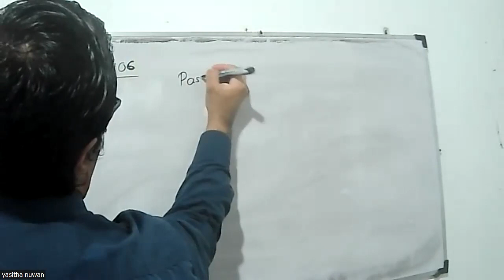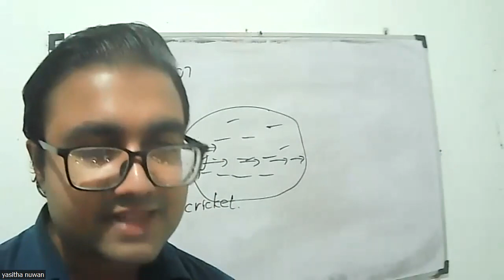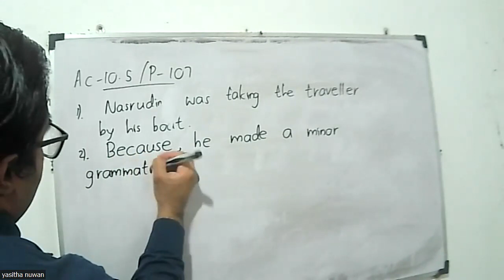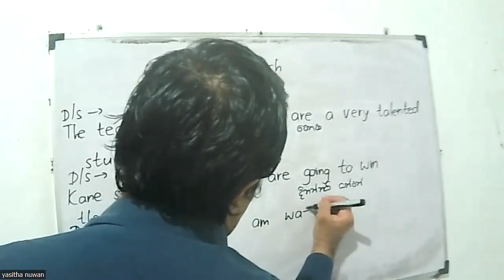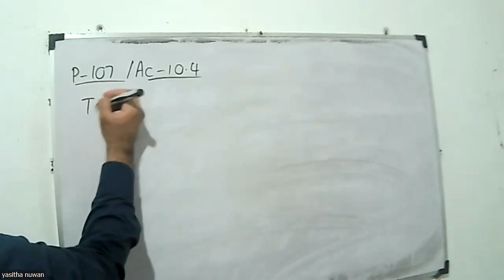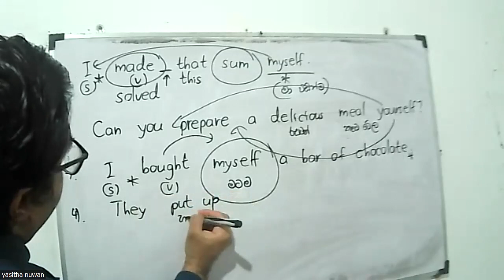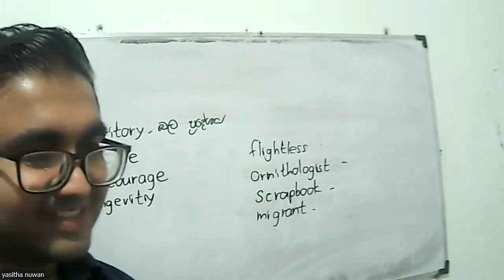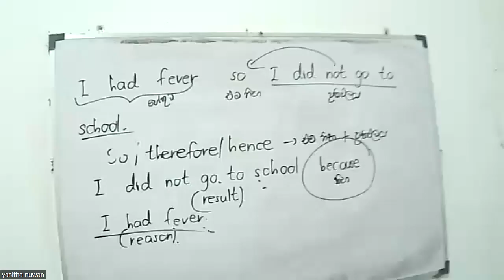Grade 8 English Class - 09/09/2023